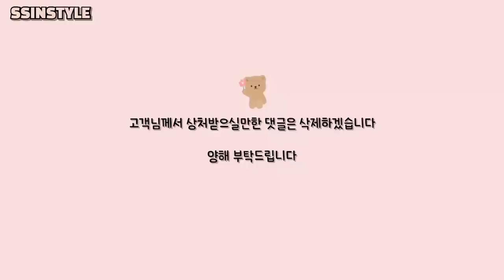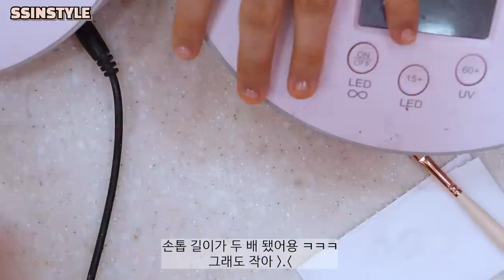Eng sub) 초미니손톱!! 제가 본 손톱중 가장 작아요😱/망한손톱복구프로젝트/협찬제품포함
≻─── 𝐈𝐧𝐟𝐨𝐫𝐦𝐚𝐭𝐢𝐨𝐧 ───≺